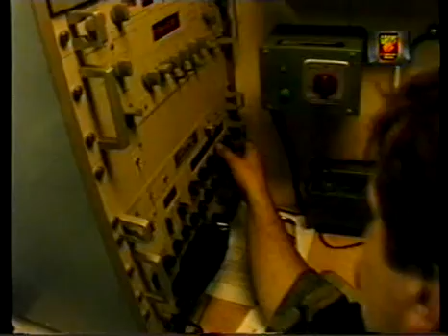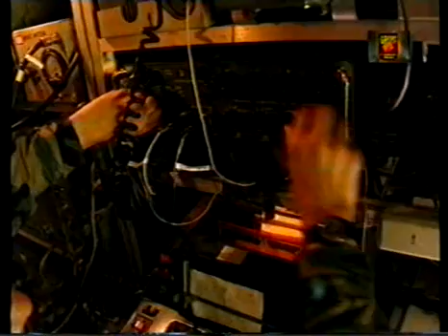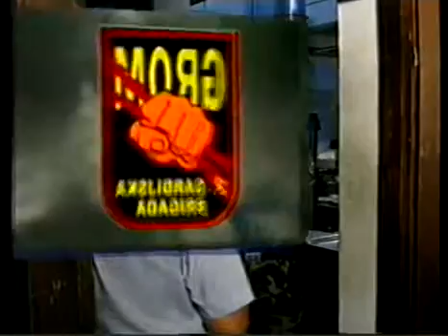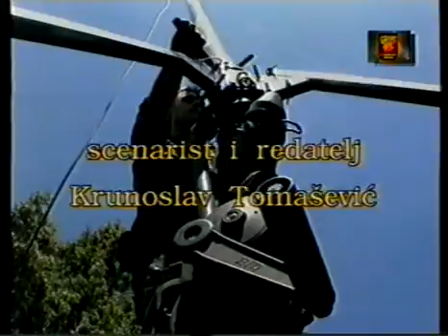Gromovi dokumentarac 1993 g